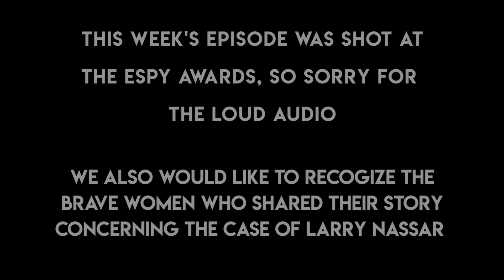Fall in Love with Practice! - Mindset Monday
Mindset Monday straight from The Espys!

If you want to become the best you can be, you need to fall in love with practice! Practice shouldn't be a dreadful thing. It's what makes you a better, more successful person, so give it your all!

If you're new to MindsetMonday, check out some of our others below